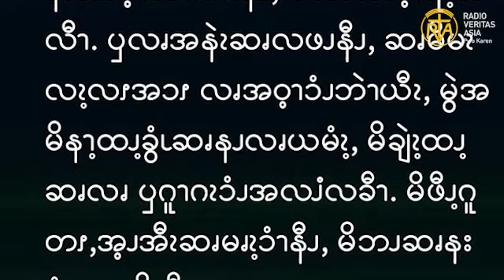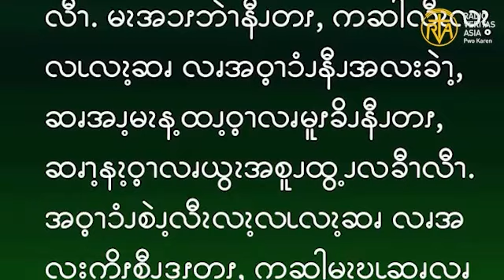ဆၧဖီလၩ့ဆၧၥၭထိၬအပရၧၫ့, Apr 25, 2023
ဧဝံဂေလိကျမ်းစာဖတ်ရှုခြင်း၊ ဧပြီ ၂၅၊ ၂၀၂၃။
“တပည့်တော်တို့သည်လည်း ထွက်သွားကြ၍ တရားတော်ကို အရပ်ရပ်၌ ဟောပြောကြ၏။ သခင်ဘုရားသည်လည်း သူတို့နှင့်အတူလုပ်ဆောင်တော်မူ၍ သူတို့ဟောပြောသောတရားတော်မှန်ကန်ကြောင်းကို သက်သေပြရန် တန်ခိုးလက္ခဏာများ ဖြင့် ကူညီစောင်မ တော်မူလေ၏။ အာမင်။” (မာကု 16:20)